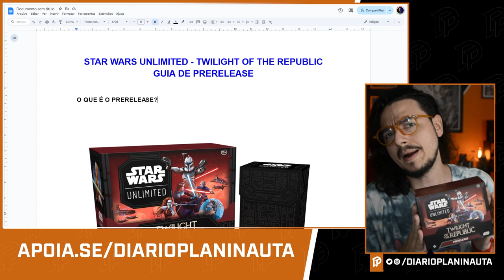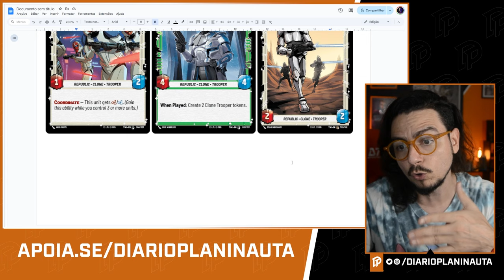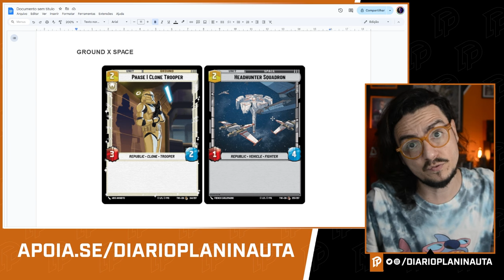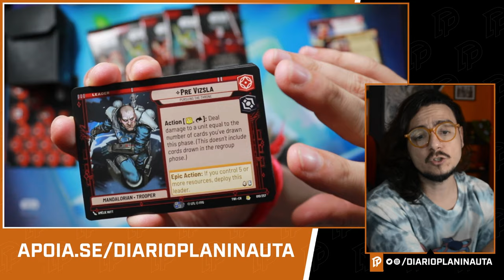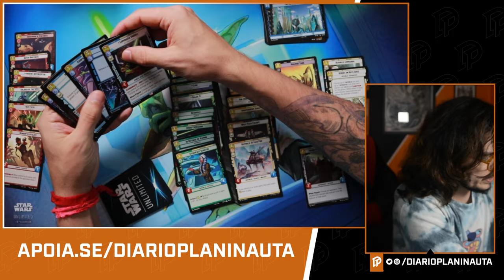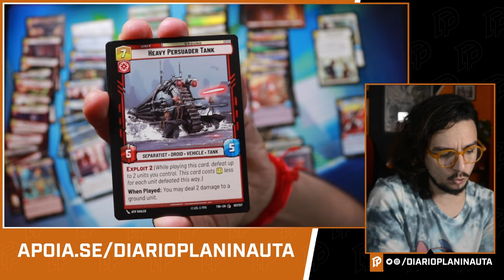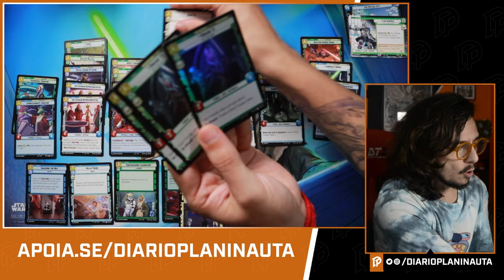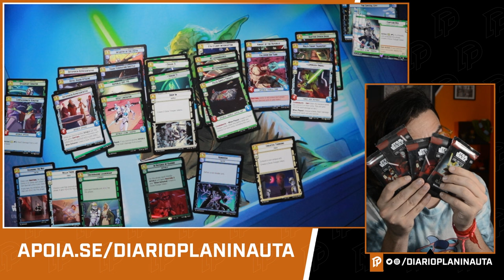GUIA PRERELEASE TWILIGHT OF THE REPUBLIC - STAR WARS UNLIMITED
00:00 Intro
03:06 Guia Teórico
27:35 Unboxing
58:04 Deck Pronto